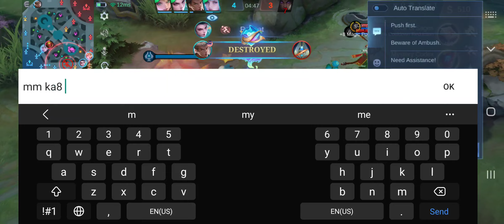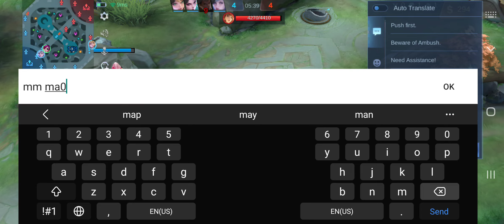21 January 2024